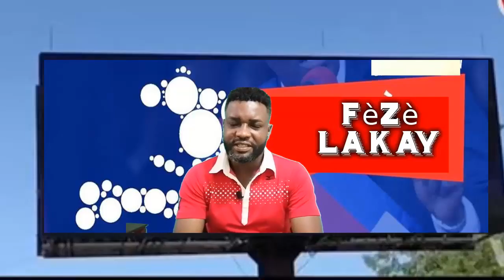Anba katouch Moise Jean Charles kouri kite Gonaives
Fèzè Lakay, chanèl nouvèl tout peyi a toujou prezan pou pote tout enfòmasyon yo nan bon ti mamit.